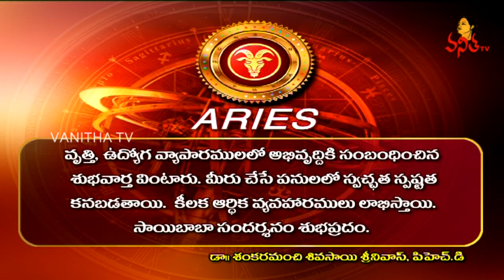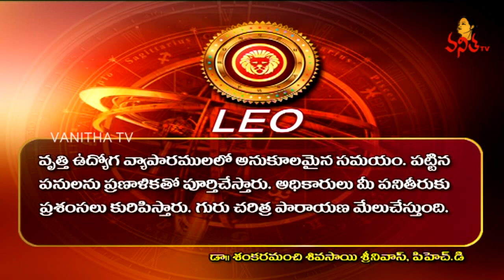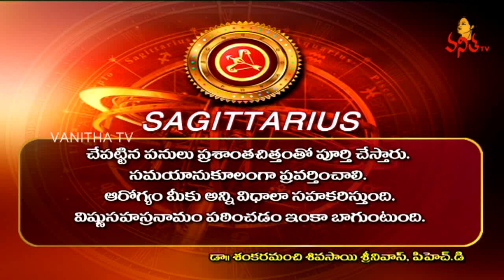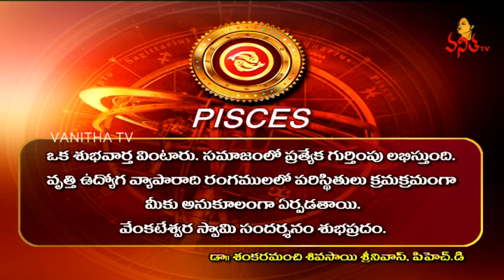Daily Horoscope || దిన ఫలాలు || 28th January 2018 || Sunday Horoscope || Vanitha TV